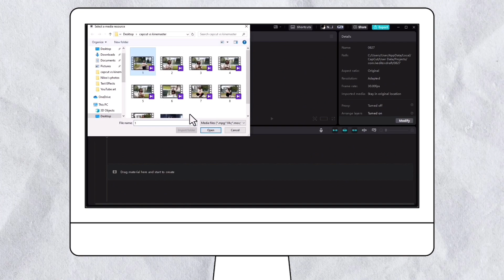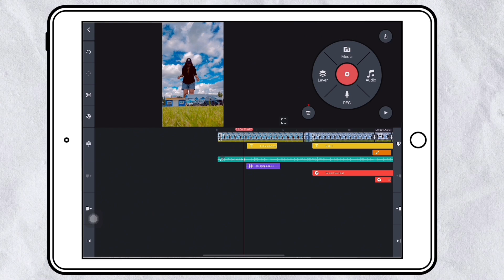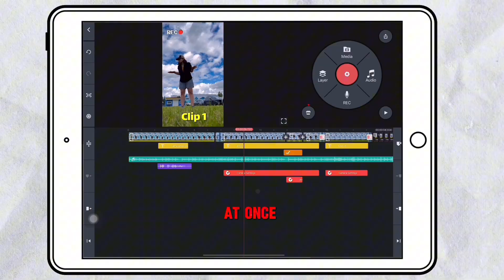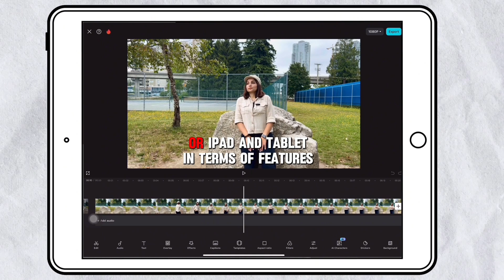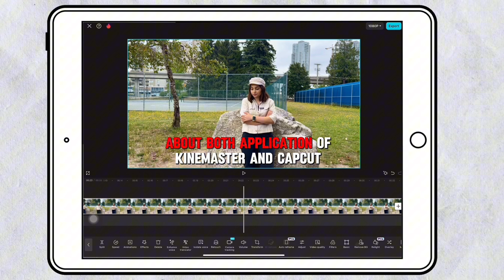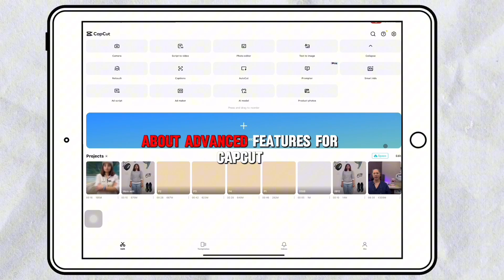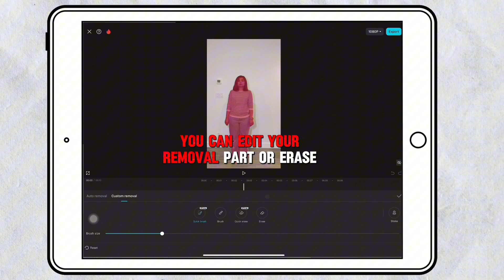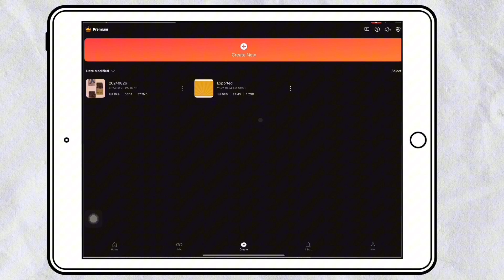CapCut or KineMaster | WHICH is BETTER?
Let's compare two trendy video editing applications of CapCut and KineMaster!

📌 Timestamps:
00:00 - Introduction
00:15 - CapCut size is bigger or KineMaster?
00:27 - CapCut workplace or Kinemaster workplace
04:26 - CapCut price VS KineMaster price
04:56 - CapCut Latest Features & KineMaster Latest Features
11:33 - Comparing the CapCut application and KineMaster application in one Table